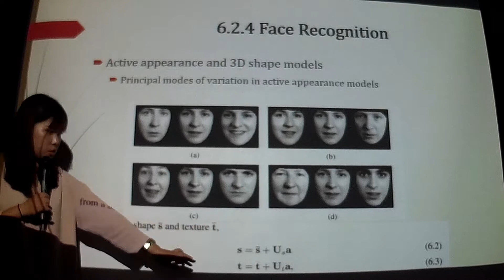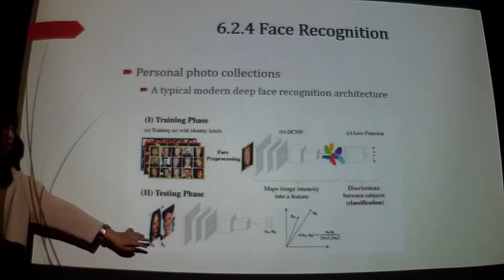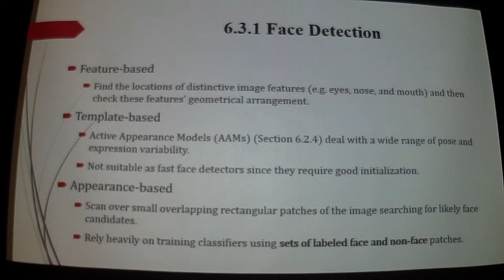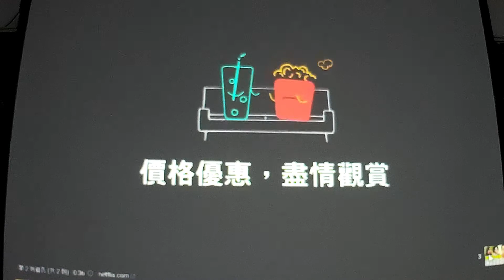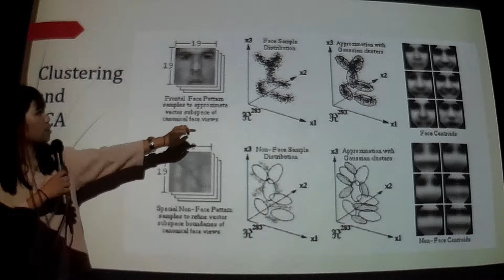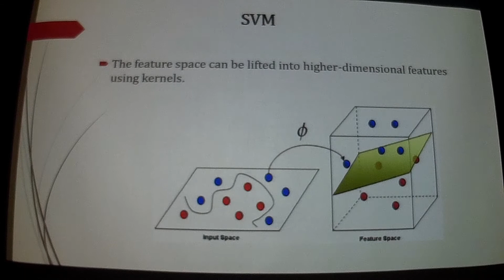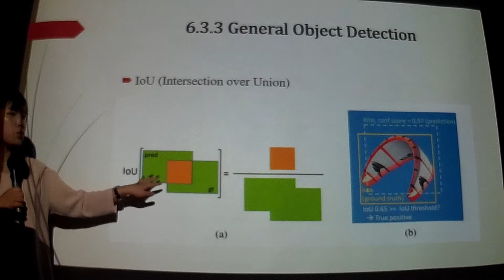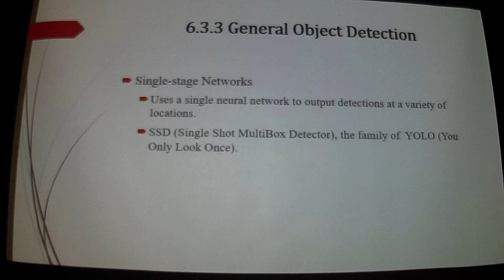Advanced Computer Vision Lecture 7 part 3